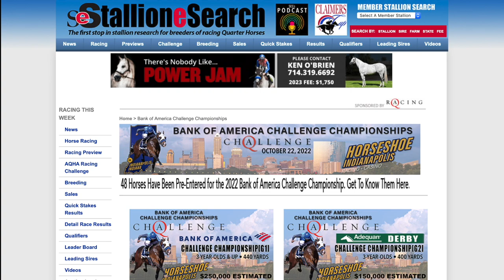2022 Q-Racing Distaff Challenge Championship(G1)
On this episode, StallioneSearch.com was on hand to capture the running of the Grade 1 $109,877 Q-Racing Distaff Challenge Championship Saturday night at Horseshoe Indianapolis.

The field contained 2020 Distaff winner, Lynnder 16,  who is co-owned by Tom Maher and Ricard Tobin and has earned $831,967 with 18 wins in 36 starts thus far in her career.